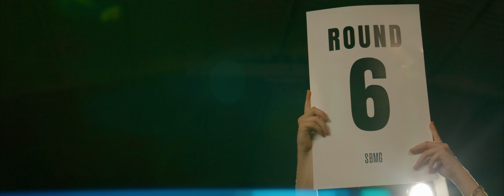FLORES Y RUCAS (Video Oficial) - RICKY REYNA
Escucha FLORES Y RUCAS de RICKY REYNA en plataformas

Sigue a RICKY REYNA en

Produced by El Canton Studios/ AyHozay

Creditos:

Directed by Joe Cons
Cinematography - Alfredo Barajas
Post - Leopoldo Torres
Gaffer - Miguel Alcantar
Produced by - Joe Cons

Lyrics

Yeah
Ricky Reyna
Ay Hozay
MX yeah

Mirame bien
Como se siente
Ando con mi clica
Siempre hasta la muerte
Pegadole al pen
El homie las vende
Dime que ocupas
Flores y rucas
Traigo el ambiente yeah
Mirame bien (mami)
Como se siente
Pegadole al pen
Dime que ocupas
Flores y rucas

Tu piensas que sabes
El flow de la calle tu solo eres cliente
Los traigo en la mira desde la cabina
Los barro en caliente
Homie no miento
Hago real lo que pienso
Y los rezos que me cuidan
Te vas en el intento se acaba el cuento yeah

Sin money no entiendo
que estas haciendo que nos estas viendo (viendo)
Og me prendo la baby lo rola me pone contento yeah
La vista en la cima traigo las pilas la estamos moviendo
Saquenle punta si te lo buscas saco el extendo

Mirame bien
Como se siente
Pegadole al pen
Dime que ocupas
Flores y rucas
Traigo el ambiente yea
Mirame bien (mami)
Como se siente
Pegadole al pen
Dime que ocupas
Flores y rucas

Siempre joseando mis dogs
Pegan mas duro que el bass
A veces me vez en Los (LA)
A veces en Monterrey
Moviendo los verdes
Patino en mercedes
Las prendas supreme
Subiendo niveles
Don’t give a fuck what you say (aye)
Como si fuera la ley
Next up Im on my way
Pagame no te hagas wei